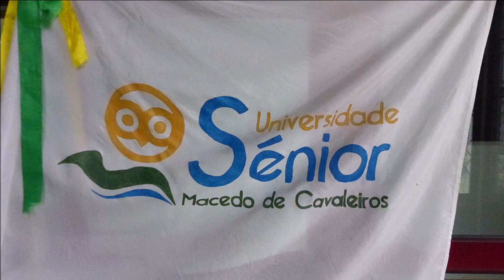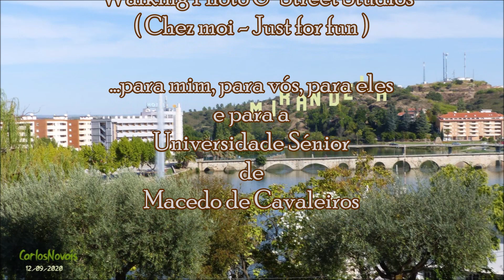MACEDO DE CAVALEIROS.17/12/2023-Edição 2023 de 'A Mais Bela Canção de Natal'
MACEDO  DE  CAVALEIROS
17/Dezembro/2023
Na Universidade Sénior de Macedo de Cavaleiros

E foi assim a Sessão de Encerramento da Edição 2023
 'A Mais Bela Canção de Natal'
Com o Tó-Zé e a Eduarda Guimarães
A celebrar um sucesso de arte e magia num reencontro de conhecidos e bons amigos, muito participativos com boas músicas de Natal e em ambiente festivo!
Muito obrigado pelo excelente acolhimento dispensado aos:
Grupo Coral Macedense
Grupo Jubilato da Universidade Sénior de Bragança
Grupo de Cavaquinhos da Universidade Sénior Rotary Mirandela
Tuna da Universidade Sénior de Mogadouro